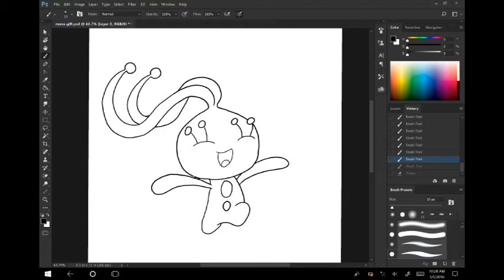Photoshop has stopped working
Dammit, Pelo.